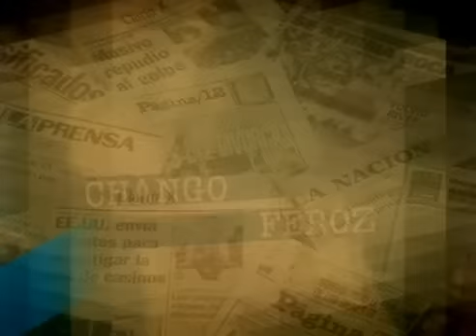Desigualdad salud porteña